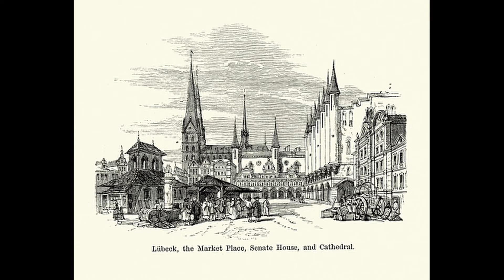Notorious Serial Killers (Adolf Seefeldt )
Welcome to Dark Discovery

Serial killer Adolf Seefeldt (Germany)